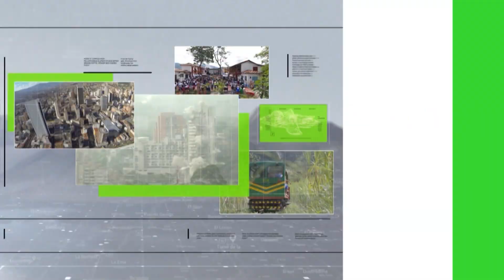Volvió el Desfile de los Héroes a las calles - Teleantioquia Noticias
Nuevamente volvió el Desfile de los Héroes a las calles de Medellín, motos Harley Davidson y vehículos de corte militar se dieron cita en el Parque Lleras para rendirle un homenaje a militares y policías.